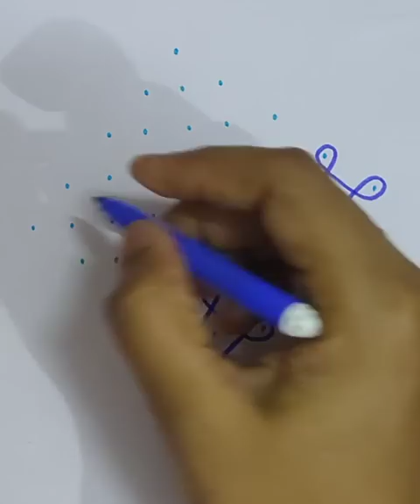9*1dots kolam/Dot kolam.